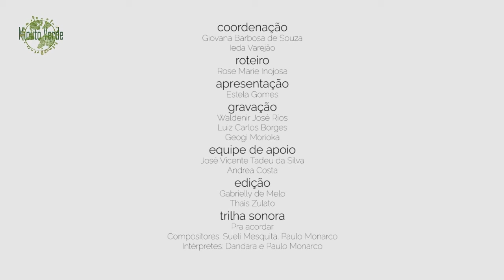Minuto Verde, Série Cultura de Paz [Respeito e Diálogo]